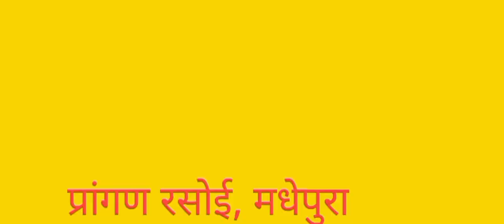Prangan_Rangmanch प्रांगण_रसोई मधेपुरा बिहार संजय_परमार सुधांशु_शेखर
: निवेदक :
Like : Facebook.com/bnmusamvad
Join : T.me/bnmusamvad
Links

Prangan_Rangmanch प्रांगण_रसोई मधेपुरा बिहार संजय_परमार सुधांशु_शेखर आपका यह चैनल शिक्षा जगत और विशेषकर बीएनएमयू, मधेपुरा से संबंधित खबरें, सूचनाएं एवं गतिविधियों से संबंधित है। हम विभिन्न कार्यक्रमों का लाइव प्रसारण भी करते हैं।

: निवेदक :
Like : Facebook.com/bnmusamvad
Join : T.me/bnmusamvad
Links